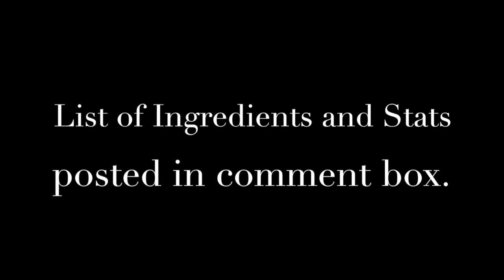Low Carb - Egg, Sausage & Spinach Egg Loaf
List of Ingredients:
6 large, Egg
2 tbsp, Cream, fluid, heavy whipping
1.25 cups, Spinach
3.50 link, Spicy Italian Chicken Sausage or (any other sausage)

Loaf Pan: 5.75X3
Cooking Vegetable spray
Cookie sheet/Parchment paper

Cook for 30-40 Minutes depending on your Oven at 350 degrees

Nutrition Facts
Servings 6.0
Amount Per Serving
calories 173
% Daily Value *
Total Fat 11 g 17 %
Saturated Fat 4 g 21 %
Monounsaturated Fat 2 g
Polyunsaturated Fat 1 g
Trans Fat 0 g
Total Carbohydrate 1 g 0 %
Dietary Fiber 1 g 4 %
Sugars 0 g
Protein 17 g 34 %
Vitamin A 34 %
Vitamin C 9 %
Calcium 4 %
Iron 11 %